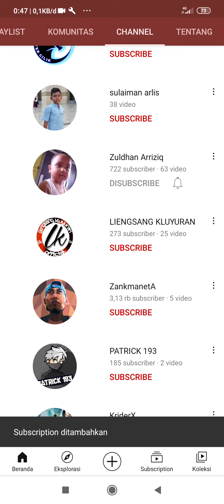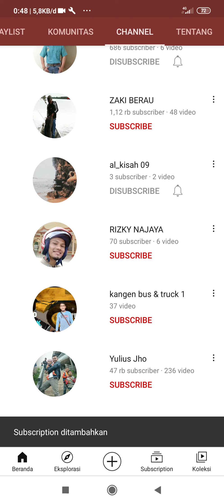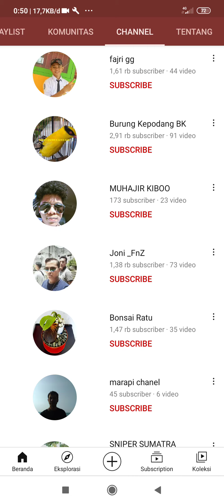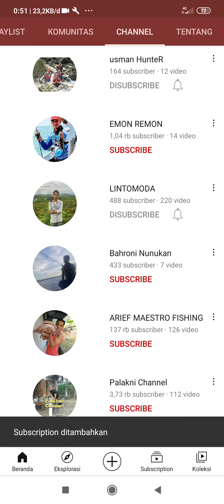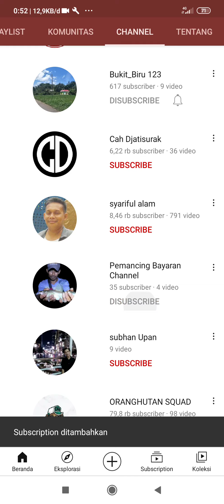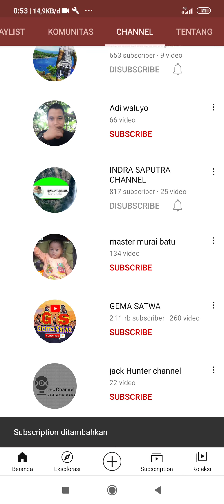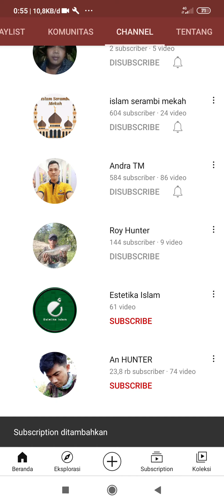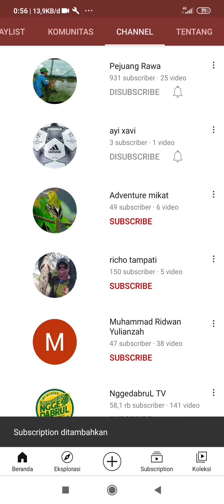Pecinta Burung Pemula yang lagi berjuang cari 1000 Sub (Khusus yang dibawah 1K), Semoga bermanfaat!